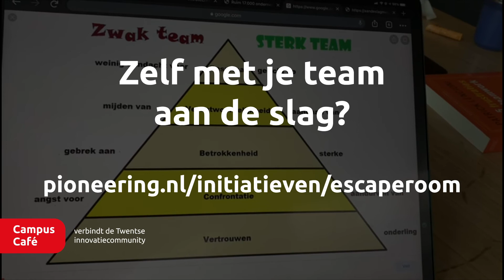Pioneering: de Escaperoom voor optimale samenwerking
Start jouw team een nieuw project? Ga je samenwerken met andere organisaties? Heeft jouw team behoefte aan ontwikkeldoelen? Dan is Pioneering's online Escaperoom iets voor jouw team! Jeroen Hatenboer vertelt je er alles over.

Het spel is ontwikkeld om je team te helpen. Het spelen van het spel met je team zorgt ervoor dat je elkaar als persoon leert kennen en krijg je inzicht in hoe je door samen te werken een klus beter kunt klaren.